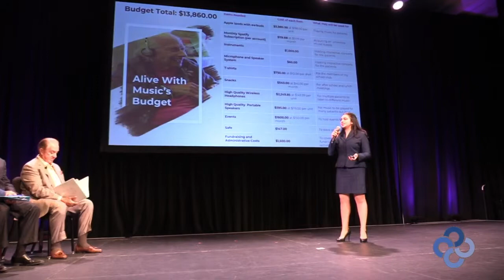LIVE PITCH EVENT ALIVE WITH MUSIC PITCH